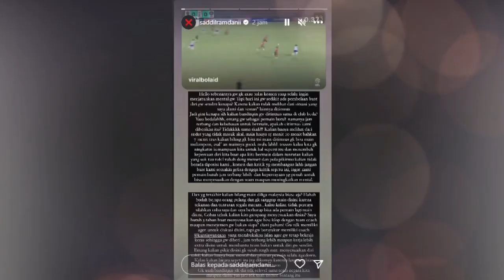Keras kepala ! saddil ramdani bandingkan perlakuan timnas indonesia dengan negara malaysia